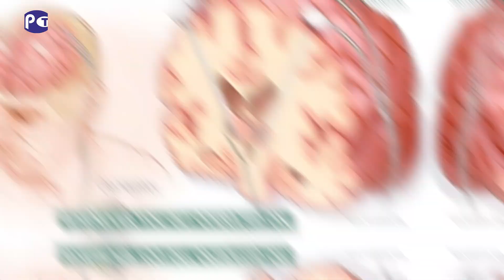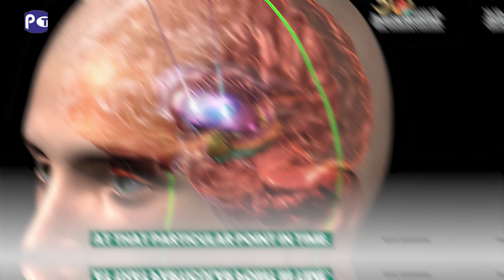Unlocking Possibilities: A Deep Dive into the Outcome of DBS Surgery for Parkinson's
Meet Dr. Paresh Doshi, the Director of Neurosurgery at Jaslok Hospital. Explore the transformative journey of a 67-year-old female with Parkinson's disease—from Age 67 before DBS to Age 54 after DBS. Discover the remarkable outcome of deep brain stimulation for Parkinson's patients. Additionally, for a 75-year-old patient, unlock the potential of an extended ON period. Act now and connect with Dr. Paresh Doshi to navigate the intricacies of Parkinson's and DBS, ensuring informed decisions about your health.